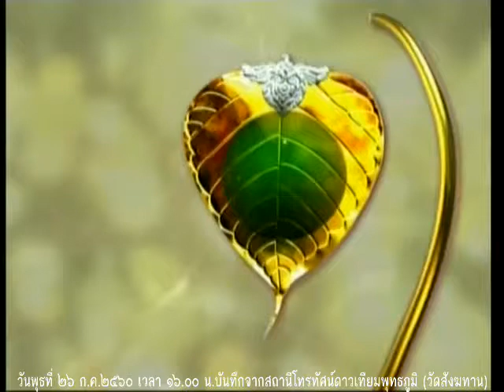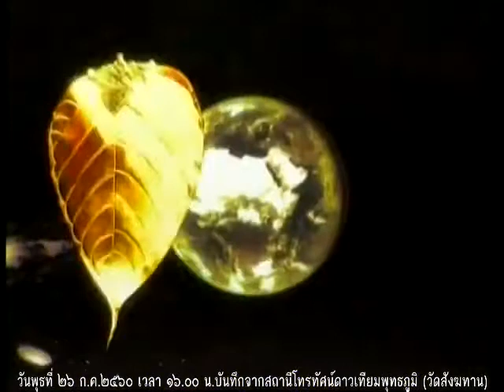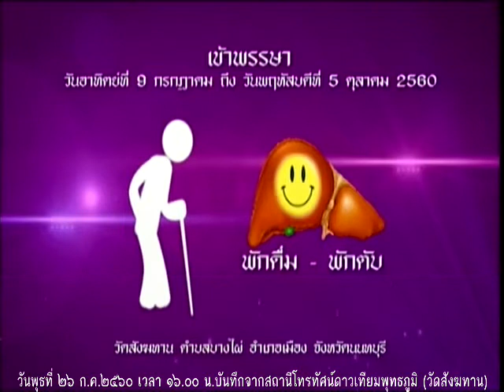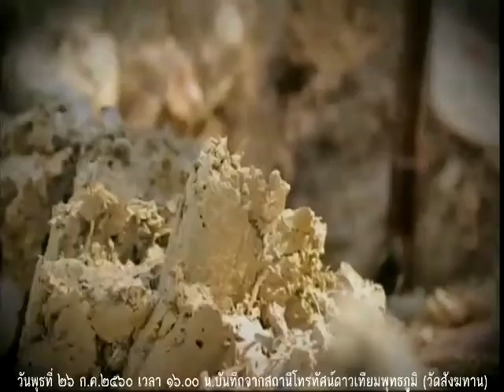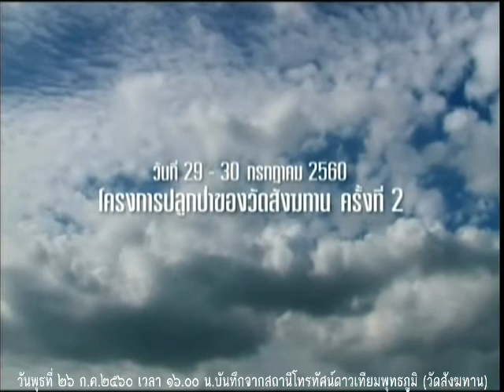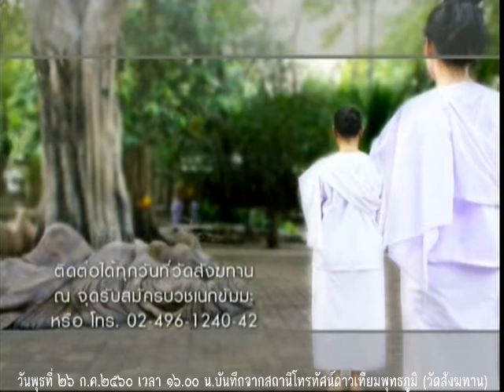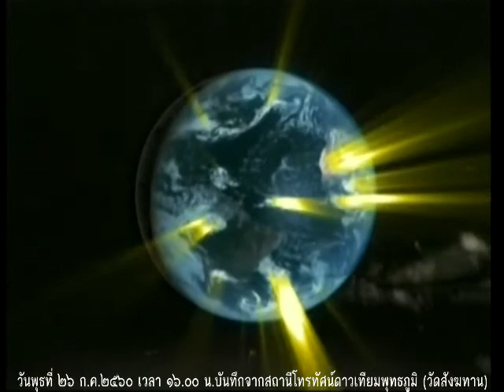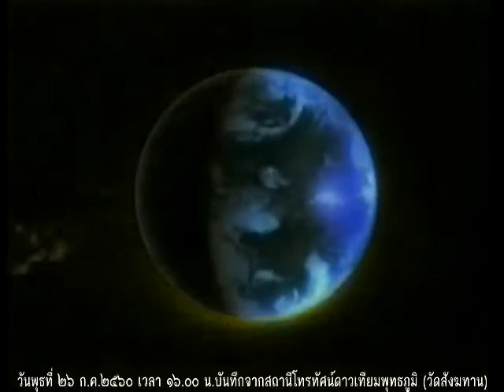วันพุธที่ ๒๖ ก.ค.๒๕๖๐ ธรรมะสว่างใจ หลวงพ่อสามารถ สมาธิโก วัดสังฆทาน